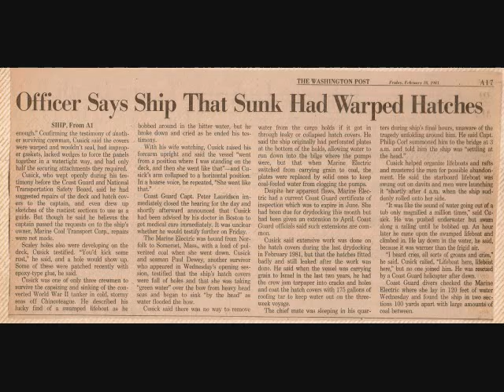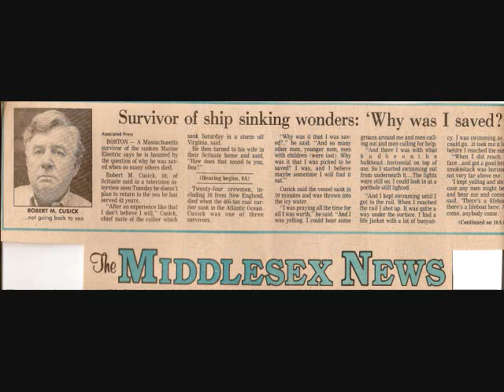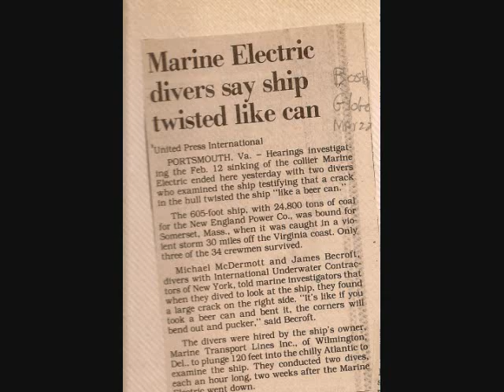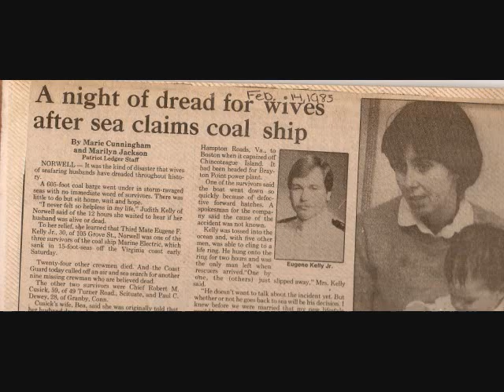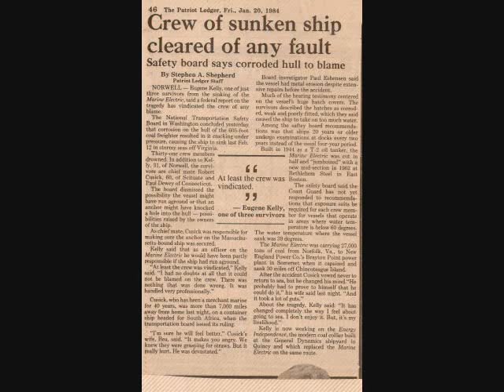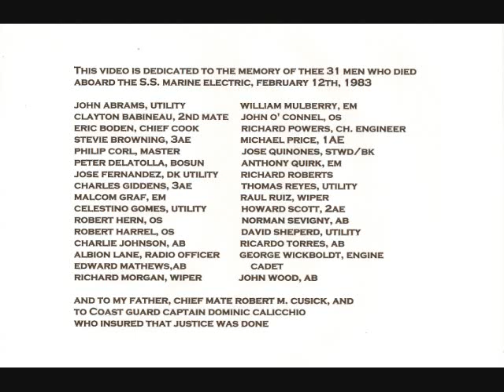Dramtreeo-Take Your Pay-Remembering the Marine Electric.wmv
This was my first ever attempt to make a video.On February 12th, 1983,  during one of the worst east coast storms ever recorded, the coal carrier S.S. Marine Electric sank off of the Delmarva Penisula. Out of a crew of 34 men, 31 were lost. I was lucky--my father was one of the three who lived.
 When you are sitting in your warm, brightly lit houses on a cold winter's night, please give a thought to those who risk-and sometimes lose-their lives to make it happen.
Thank you to Dramtreeo for this song. Though written shortly after the sinking, we never heard it until a few years ago. I hope they won't mind me posting it here for my tribute to the men who died aboard the Marine Electric-and to those whose testimony ensured that justice was done. I would have liked more photos of the men, I did what I could with what I had, and I hope you enjoy my efforts!